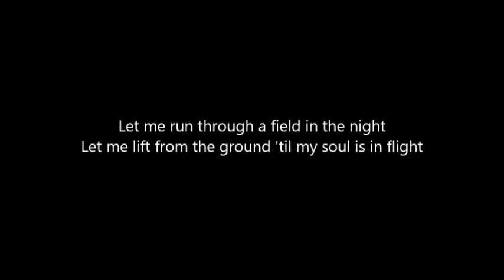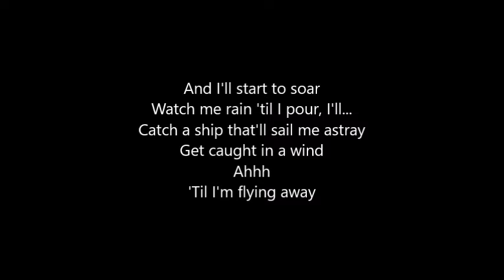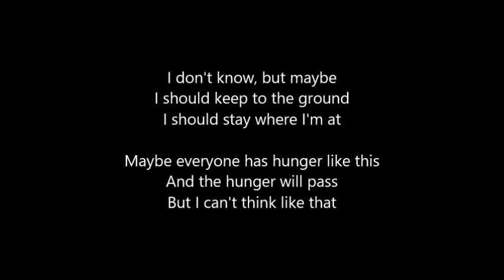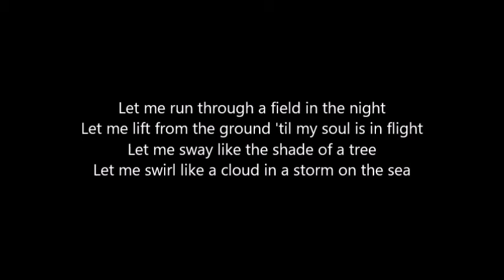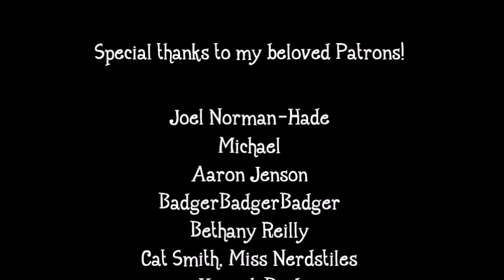"Flight" by Craig Carnelia (Duet Version) - Vocal Guide: Megan McGinnis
Vocals for Megan McGinnis performed by Kristen Ryan.
Vocals recorded, vocals edited, and backing track edited in Audacity by Kristen Ryan.